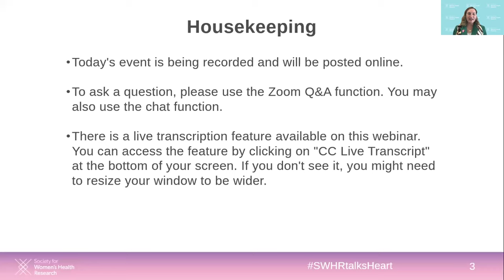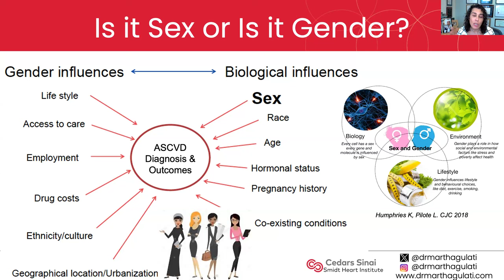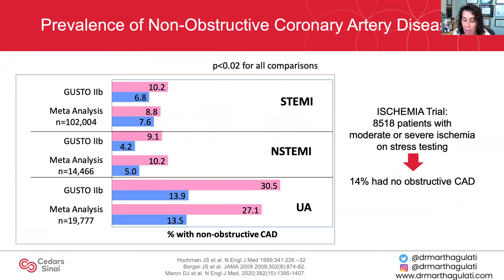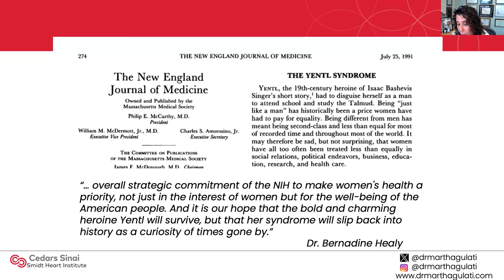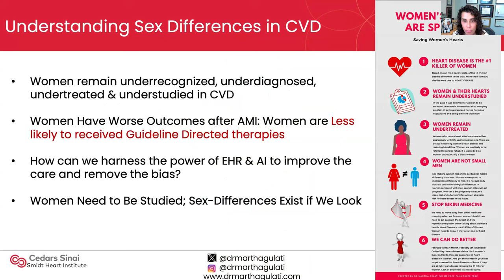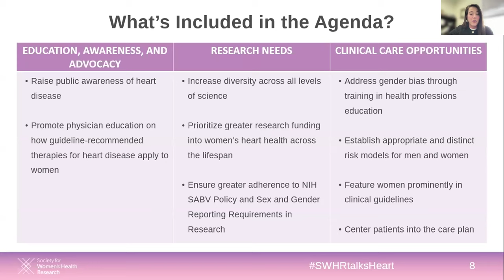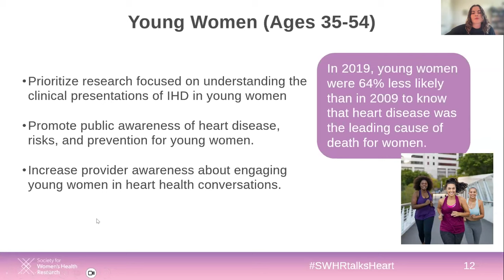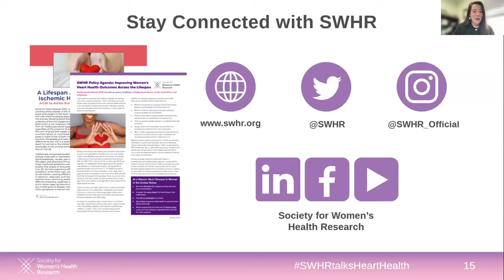Getting at the Heart of Needs in Women’s Heart Health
For American Heart Month, SWHR hosted a webinar to review the burden of heart disease in women in the United States and launch SWHR’s Heart Health Policy Agenda, which was informed by an interdisciplinary Working Group of policy experts, researchers, clinicians, and patient advocates in the fall of 2023. SWHR will shares findings from its recent exploration into ischemic heart disease as part of the SWHR Women’s Health Dashboard, which examines national and state data to identify needs and opportunities.